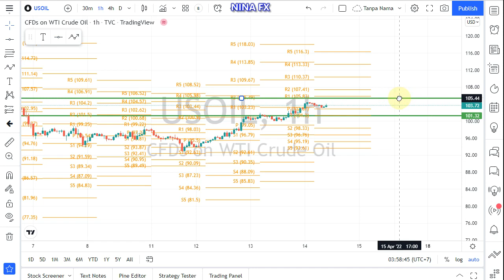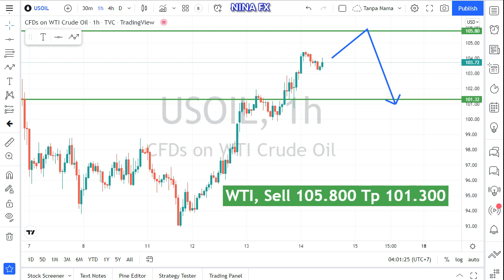Crude Oil WTI Daily Analysis for Monday April 18, 2022 by Nina Fx